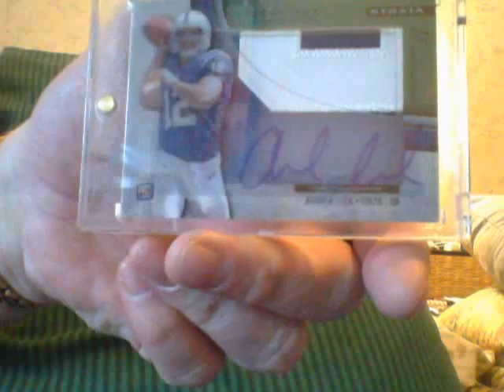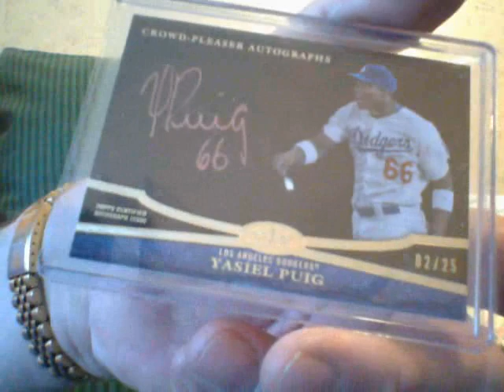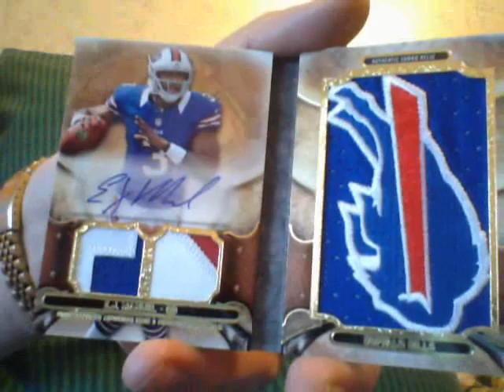You Ready??????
Thanks!